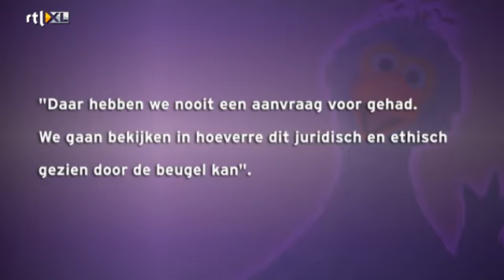De Headlines van woensdag 17 september - RTL LATE NIGHT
Luuk Ikink met de leukste nieuwtjes en meest hilarische filmpjes van de dag. Met vandaag: porno Pino reageert op alle commotie en een bizarre attractie in Ierland.